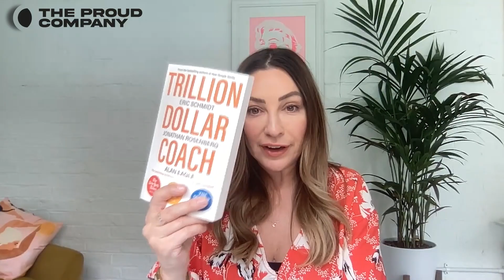Bet On Yourself - Conversation With Ann Hiatt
In Today's conversation on The Proud Talk, I speak with Ann Hiatt, Author & Leadership Strategist. Ann is the Former Chief Of Staff to Eric Schmidt at Google and Former Exec Business Partner to Jeff Bezos of Amazon.

This episode is for everyone; if you're a Founder, Manager, Visionary or someone who just hasn't taken the leap of faith yet to step outside of their comfort zone, this is a must-listen for you.

Ann has so many incredible insights to share, but here are a few:
✨The Importance of taking time to explore what you want (Mission, Vision and Value)
✨The Importance of why your job should give you as much as you give it ✨Implementing 20% time
✨Common Denominators of a Great Leader
✨How to Manage Imposter Syndrome
✨Lessons learned on Working Smarter

📚Don't miss out! If you haven't read Ann's book, "Bet On Yourself," you can access it on Amazon right now. It's one of the best books I've ever read, and I promise that if you take the time to read it, your life will never be the same.

🛩️ Here's a fun fact. If you're a Top Gun Fan, you will know who Maverick and Goose are.
Ann is the daughter of the actual Fighter Pilot,  Goose. Yes, the movie's character was based on her father and his co-pilot Maverick.